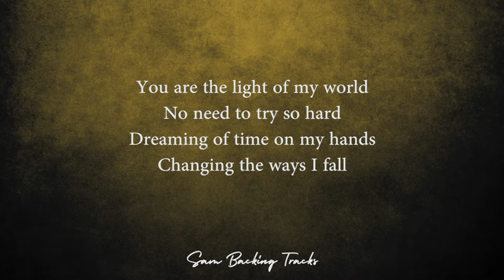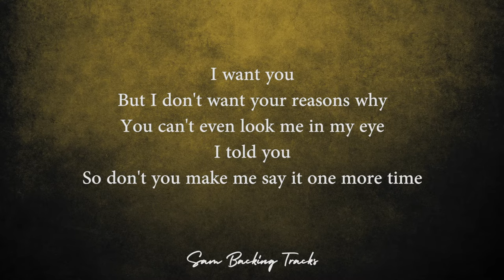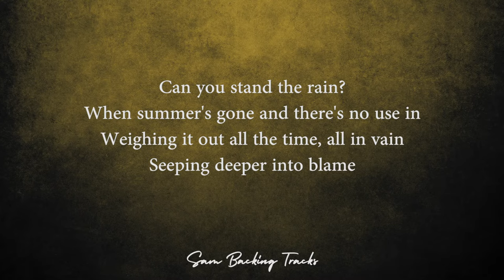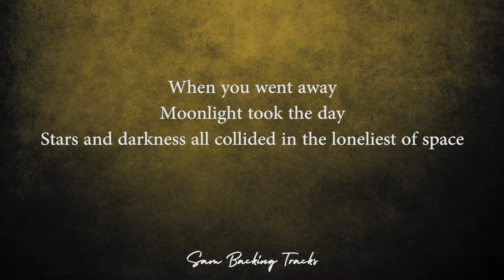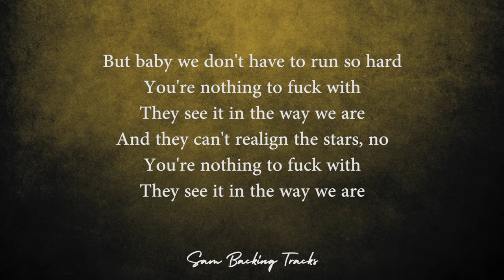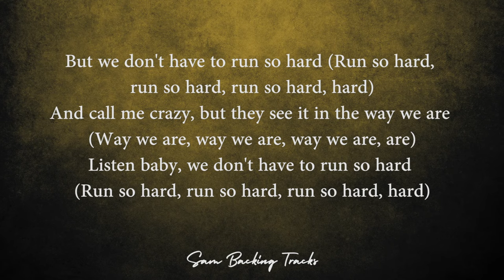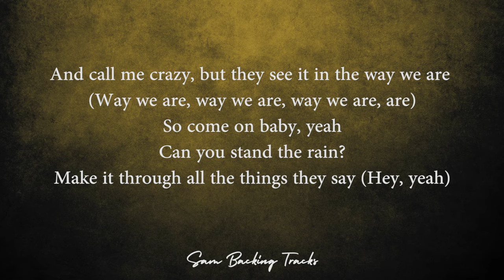Stand - Acoustic Karaoke With Lyrics (Yebba)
Write your next request below!
Official Sam Backing Tracks acoustic guitar karaoke for "Stand" by Yebba (2021) - (HQ Audio)

– Yes, you have to purchase an annually Performance Use License and you will have access to the entire catalogue.

Sam